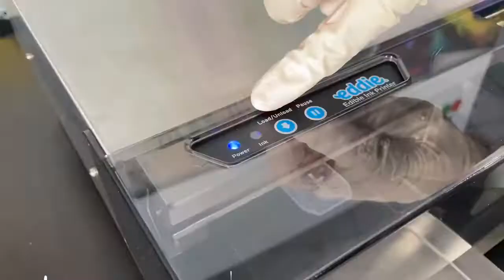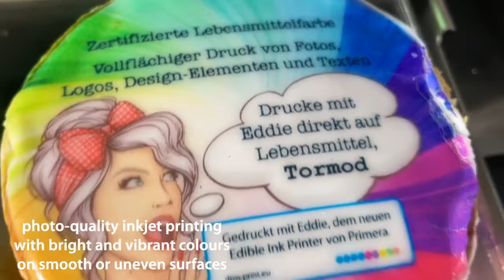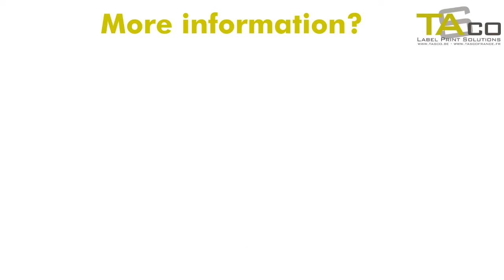Eddie - Print on sugar pastry with Adjustable tray